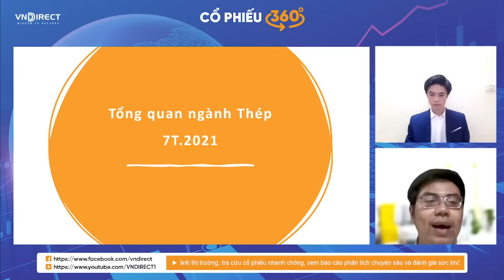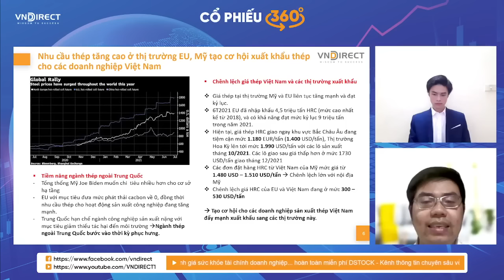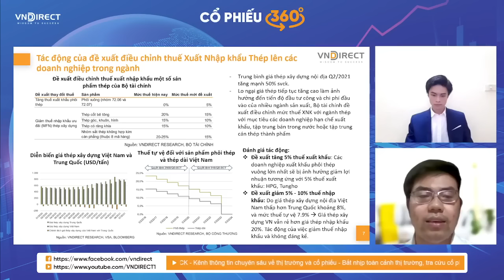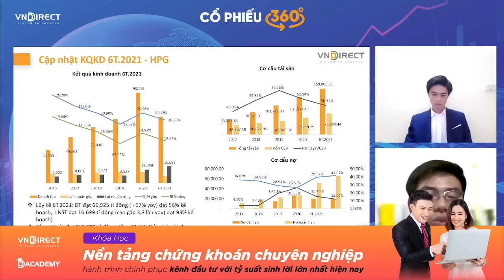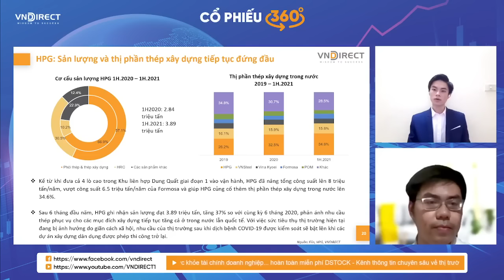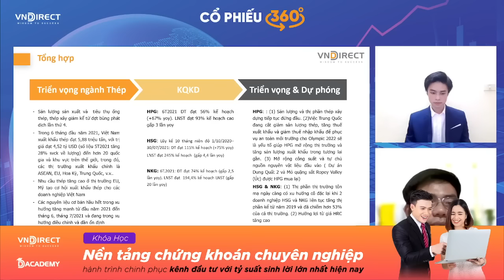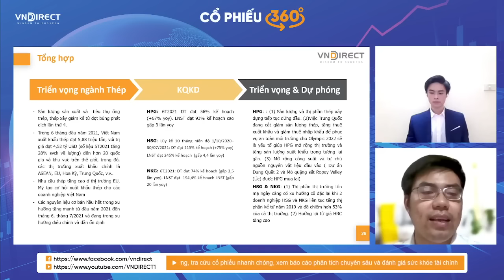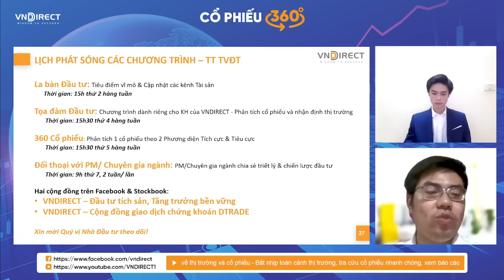CỔ PHIẾU 360 ĐỘ: Triển vọng ngành thép HPG - HSG - NKG | VNDIRECT - DINSIGHTS Bàn tròn chuyên gia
Triển vọng ngành thép với
👷 Ngành vật liệu xây dựng đang chứng kiến những làn sóng mới về giá trong bối cảnh đầu tư công của Việt Nam cần được đẩy mạnh nhằm hỗ trợ nền kinh tế sau đại dịch.
🔹Giá nguyên vật liệu trên thế giới cũng đang có những biến động thuận lợi, đặc biệt là giá thép khi mà nhiều khu vực sản xuất thép của Trung Quốc buộc phải ngưng sản xuất để hướng tới yếu tố môi trường.
🎬 Hãy cùng Cổ phiếu 360 độ nhìn lại kết quả kinh doanh trong năm 2021 của nhóm thép và cùng nhìn nhận các kịch bản trong thời gian sắp tới.